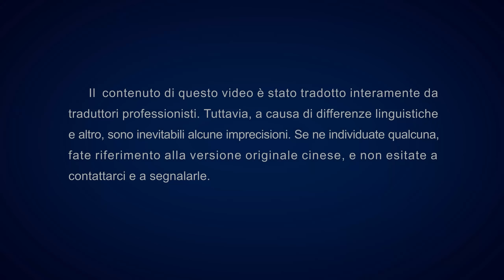Breve sketch cristiano - Sei veramente pentito?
Zhang Ming'en era un predicatore presso una Chiesa domestica. Ha creduto nel Signore per molti anni, e per tutto quel tempo, ha operato, sofferto e si è speso per Lui. Per queste ragioni era convinto di aver raggiunto il pentimento sincero e di essere cambiato. Ma poi, in occasione di un'elezione all'interno della Chiesa, Zhang Ming'en era rimasto a guardare come altri fratelli e sorelle venissero scelti come capi e diaconi, mentre a lui era stato riservato il solo compito di ospitare gli incontri. Sebbene in apparenza sembrasse aver accettato e approvato quella decisione, non ne era affatto contento. Quando sua moglie gli fa notare che non si è pentito sinceramente e che non è cambiato, Zhang Ming'en non è d'accordo e ne scaturisce un brillante dibattito… Cosa si intende esattamente per sincero pentimento e cambiamento? Guarda il breve sketch "Sei veramente pentito?" per scoprire le risposte.